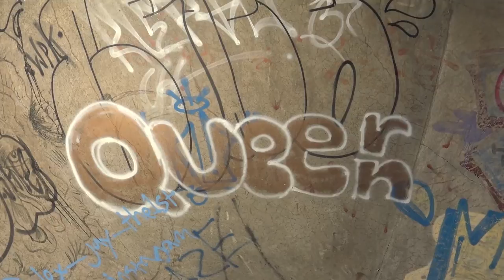The Transcript | Season 1, Episode 9 | November 17th, 2016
In this week's episode of The Transcript, the team analyzes the 2016 election results, dropping in at the Northampton skate park, looking at a solo music artist at NHS, and reflecting the presidency of Barack Obama.